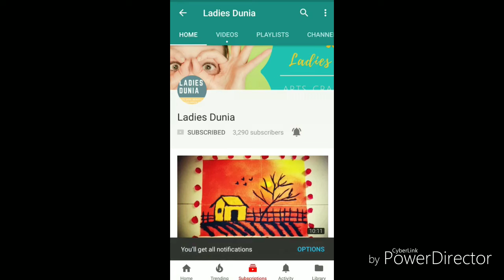Amazing Border Rangoli || Border Rangoli Design || 5 Minutes Unique Rangoli Design || Ladies Dunia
Song: Chime & Adam Tell - Whole (Rob